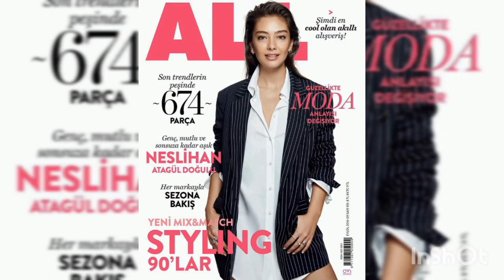Neslihan Atagül 💗 Burak Ozcivit familia